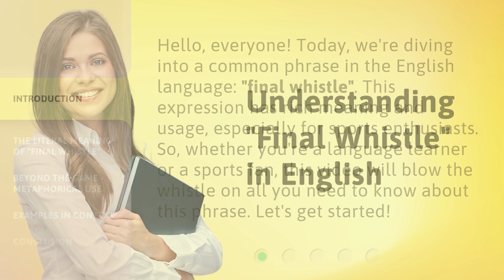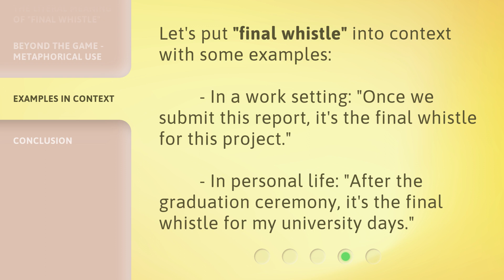Understanding "Final Whistle" in English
Unlocking the Mystery: Understanding 'Final Whistle' in English • Discover the true meaning behind the intriguing phrase 'Final Whistle' in English. Join us as we delve into its origins, usage, and cultural significance, unraveling the mystery that lies within this common expression.

00:00 • Introduction - Understanding "Final Whistle" in English
00:32 • The Literal Meaning of "Final Whistle"
00:53 • Beyond the Game - Metaphorical Use
01:14 • Examples in Context